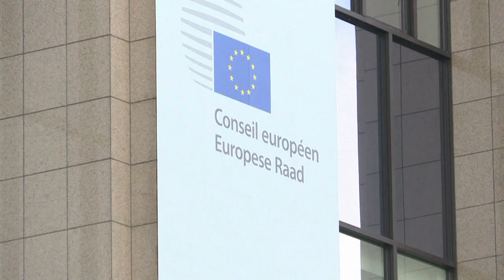Kosovo evita fijar fecha para el diálogo con Serbia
El nuevo Primer Ministro de Kosovo, Albin Kurti, visita por primera vez Bruselas pero no se compromete a ninguna fecha para reanudar las conversaciones con Serbia